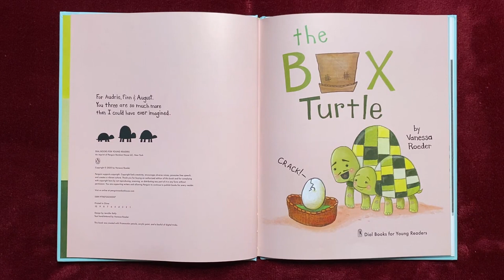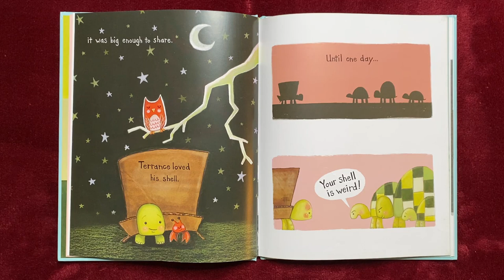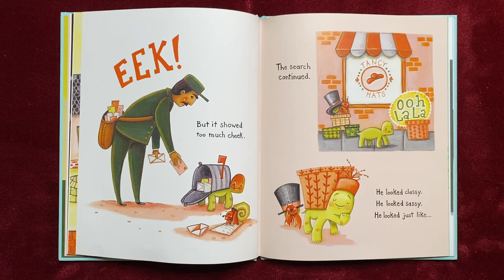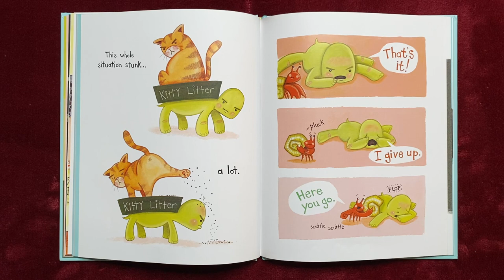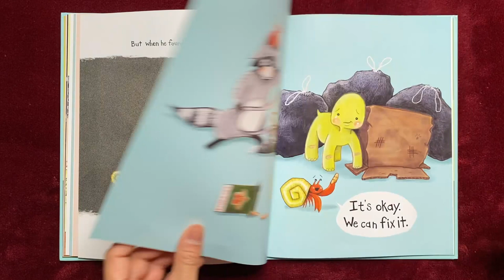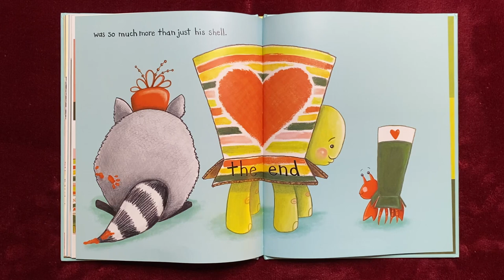The Box Turtle by Vanessa Roeder - Storytime Read Aloud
Welcome to Storytime with Sam

In this story time read aloud, we will read "The Box Turtle" by Vanessa Roeder.
It is about a turtle named Terrance who is born without his shell and his journey to finding self confidence and happiness.